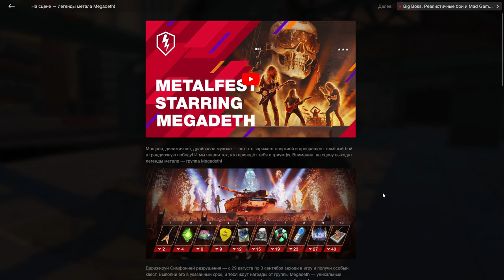ОТВЕТ ХЕЙТЕРАМ! УСЛЫШИТЕ МЕНЯ??? КВЕСТ Metal Fest от Megadeth в wot Blitz 2023 | WOT-GSN